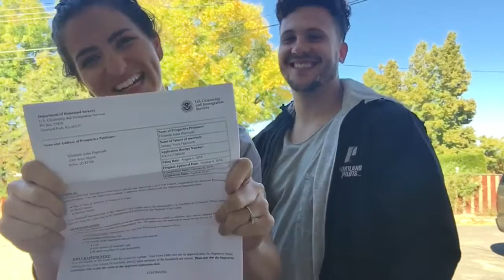Zac & Ebie Immigration Approval for African Adoption